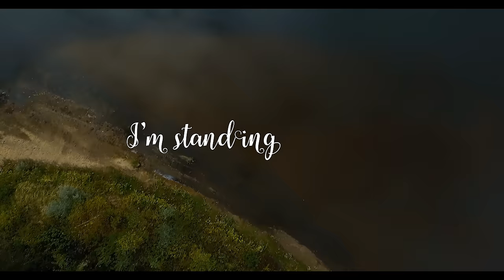Franco Franco - Up (Official Video)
Director - Jurģis Rudmiezis (KIDDIN Aerial Works)
Editing - Jānis Viksna
Color Correction - Anete Rūķe
Logo - Kintija Ķaune (Key Design)
Producer - Franco Franco

Written by Franco Franco
Lyrics by Elizabete Vētra
Produced by Reinis Sējāns
Mix - Gatis Zaķis
Mastered by Dave Cooley at Elysian Masters
Recored at TRU Music Studio (Riga)

Franco Franco:
Vocals - Elizabete Vētra
Keyboards - Kristīne Vaksa
Guitar - Reinis Kārkliņš
Drums - Mārtiņš Spuris